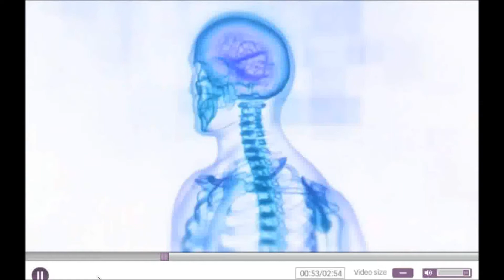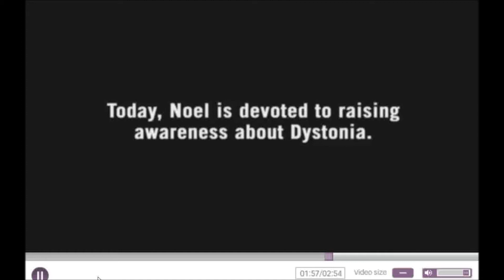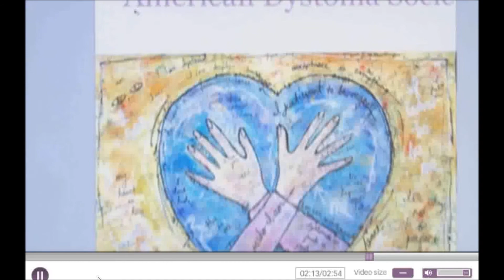Online Exclusive - Mystery Diagnosis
Noel Valero Founder of American Dystonia Society